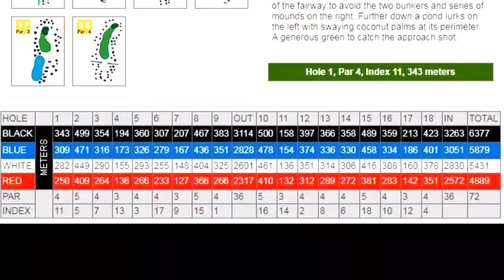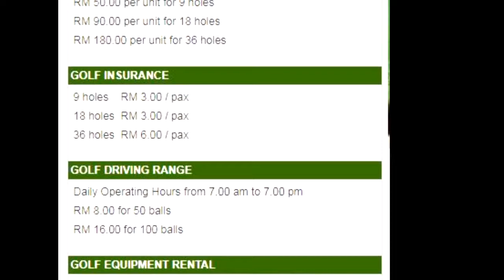말레이시아 랑카위 골프장.경제형 황제 말레이시아 랑카위 골프 소개 langkawi golf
말레이시아 랑카위 골프장은 2곳이 있는데, 모두 황제 골프가 가능 합니다. 중간 가격대와 고급 가격대가 있으며, 이 곳은 중간 서민형 말레이시아 랑카위 골프장 입니다.  여유롭고 편안한 골프를 자연 속에서 즐기고 싶으면 말레이시아 랑카위 골프장을 고려해 보세요